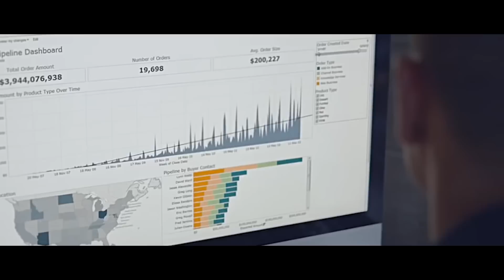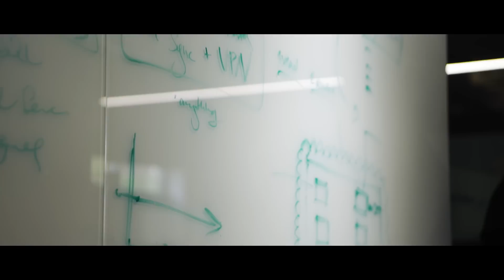AWS Partner Success: Tableau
Tableau, an Advanced APN Technology Partner and AWS Big Data Competency Partner, helps people analyze, visualize, and share information. Ashley Kramer, Director of Product Management at Tableau, discusses the value of the relationship that AWS and Tableau have formed, the success the company has had going to market with AWS, and the benefits of running Tableau Online on AWS.